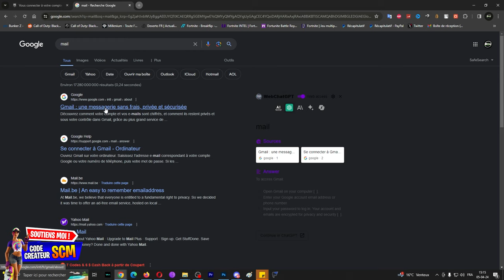Comment Créer Jouer Contre des Bots Fortnite Chapitre 5, Avoir/Rejoindre/Faire Partie Glitch Lobby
▬▬▬▬▬▬▬ • BIENVENUE 😍 • ▬▬▬▬▬▬▬

👉StealthGamer:
"SOISCOOLMEC"
"STRIKESOISCOOL"

TikTok "SoisCoolMecYTB"
👻Snapchat "soiscoolmec"

.▬▬▬▬▬▬▬ • TOP DON 💰 • ▬▬▬▬▬▬▬